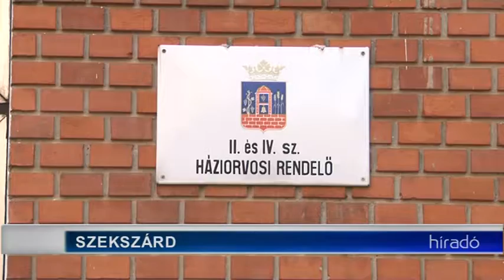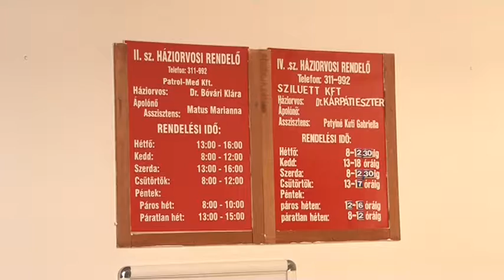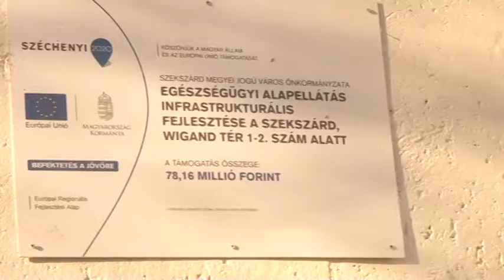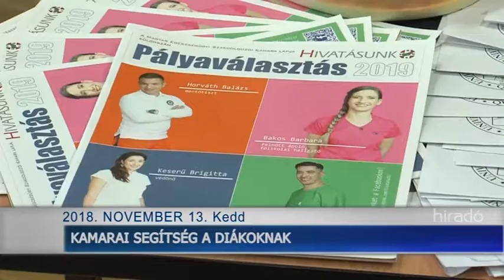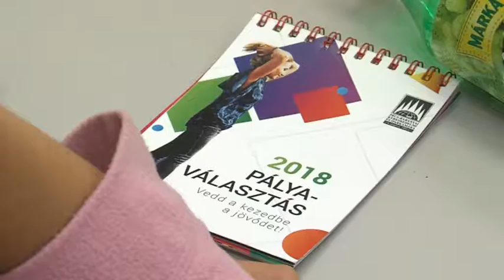Tolnatáj Televízió - Híradó 20181113